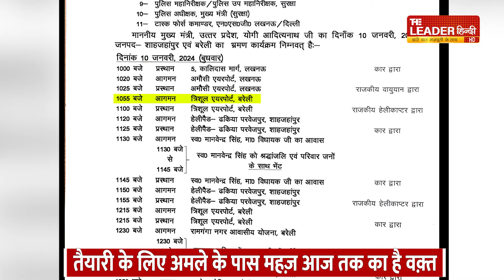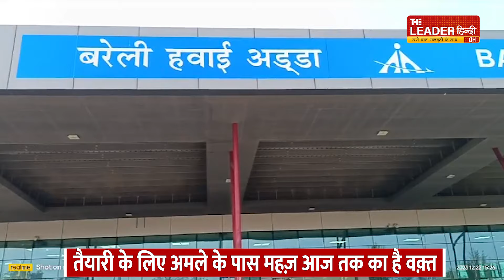Bareilly के लिए कल का दिन बेहद अहम | CM Yogi Adityanath | High Alert | UP News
यूपी के सीएम योगी आदित्यनाथ का अचानक बरेली का कार्यक्रम लग गया है. तमाम छोटे-बड़े अफसर हाई अलर्ट पर हैं. तैयारियों के लिए वक़्त बहुत कम मिला है. साढ़े तीन घंटे का विस्तृत दौरा है. सीएम के आने की सुगबुगाहट एक दिन पहले शुरू हो गई थी लेकिन आज मिनट टू मिनट कार्यक्रम भी मिल गया है. वैसे तो सीएम बरेली में सुबह 10.55 बजे ही पहुंच जाएंगे लेकिन राजकीय विमान से त्रिशूल हवाई अड्डे आने के बाद हेलीकाप्टर से शाहजहांपुर के ढकिया परवेज़पुर के लिए निकल जाएंगे. वहां वो ददरौल के विधायक मानवेंद्र सिंह के परिजनों से मिलेंगे. जिनका चार दिन पहले दिल्ली के अस्पताल में निधन हो गया था. बरेली का कार्यक्रम भी ददरौल विधायक के घर जाने के सबब ही लगा है. ख़ैर अब तमाम अमला तैयारियों में जुट गया है. मुख्यमंत्री कार्यालय से घोषित कार्यक्रम के तहत सीएम राजकीय विमान से 10.55 बजे त्रिशूल हवाई अड्डा पहुंचेंगे. सुबह 11.20 बजे ढकिया परवेज़पुर के लिए हेलीकाप्टार से निकल जाएंगे. वहां से वापस दोपहर सवा 12 बजे आकर रामगंगानगर जाएंगे, जहां रामायण वाटिका में हनुमान जी की मूर्ति का अनावरण करेंगे. यहां से इन्डोर स्टेडियम का उद्घाटन करने 12.50 बजे पहुंचेंगे. दोपहर सवा बजे से 1.40 बजे तक सर्किट हाउस में रहेंगे. यहां से जनसभा को संबोधित करने के लिए बरेली क्लब मैदान जाएंगे. 1.45 बजे से 2.45 बजे तक जनसभा स्थल बरेली क्लब मैदान पर रहेंगे. यहीं 3 हज़ार करोड़ से ज़्यादा की विकास परियोजनाओं का शिलान्यास और लोकार्पण भी होगा. समीक्षा बैठक दोपहर 2.50 बजे से 3.20 बजे तक चलेगी. बैठक के बाद जनप्रतिनिधियों से मुलाक़ात करेंगे. उसके बाद लखनऊ के लिए राजकीय विमान से उड़ान भरने के लिए त्रिशूल हवाई अड्डा निकल जाएंगे. वहां से शाम 5 बजकर 5 मिनट पर लखनऊ के अमौसी हवाई अड्डा के लिए उड़ान भरेंगे. बहरहाल अफसरों के पास वक़्त कम और काम बहुत ज़्यादा हैं. पूरे शहर में सीएम के आगमन को लेकर तैयारियां छेड़ दी गई हैं. अफसर और उनके मातहत कार्यालयों से लेकर सड़कों तक इंतज़ाम दुरुस्त करने में लगे हैं. आइए-आपको सुनवाते हैं कि मुख्यमंत्री के दौरे को लेकर डीएम बरेली रविंद्र कुमार ने द लीडर हिंदी को क्या जानकारी दी है.